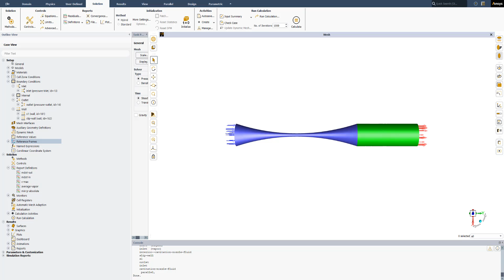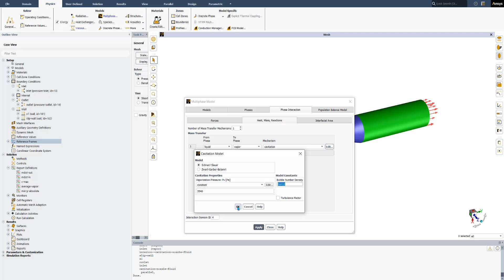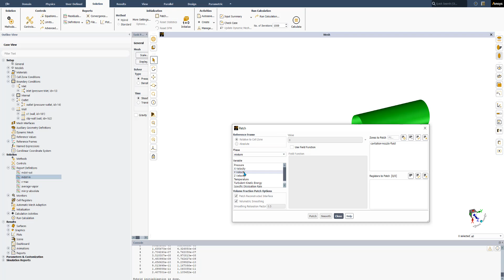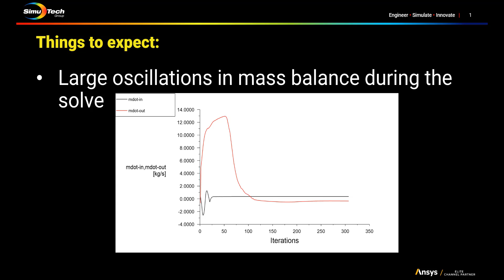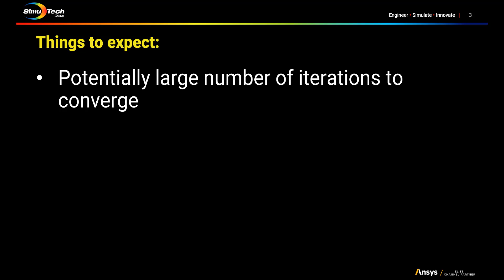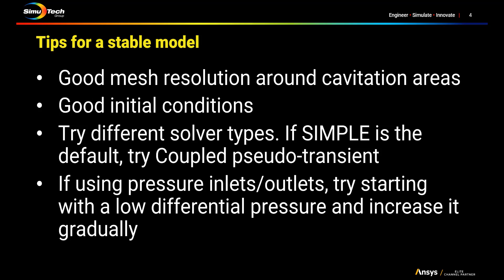Modeling Cavitation with the Multiphase Mixture Model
Cavitation can erode pumps, degrade performance, and shorten product life—but with the right CFD approach, you can predict and mitigate its effects long before hardware testing. This step-by-step tutorial, presented by Jeff Collins, SimuTech Group Engineer, walks through every critical part of an Ansys Fluent Multiphase Mixture Model setup—choosing the cavitation model, defining phase properties, meshing vapour cores, and tuning solver controls. Finally, we post-process vapor fraction, bubble-collapse hot spots, and pressure oscillations so you can refine geometry for longer component life.